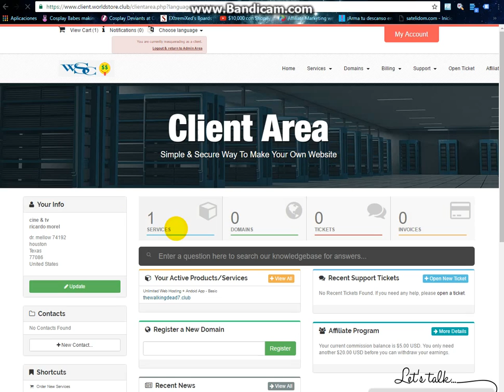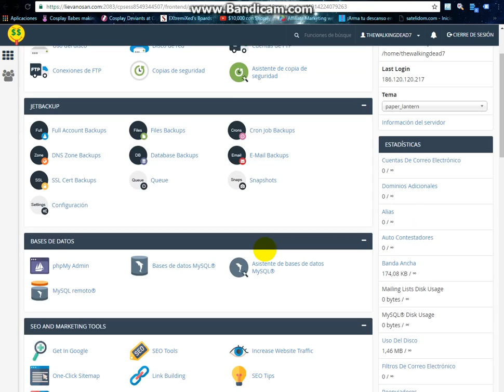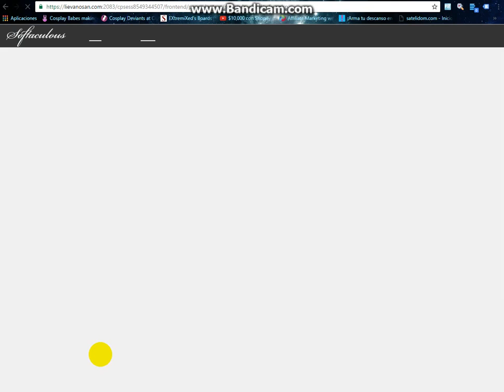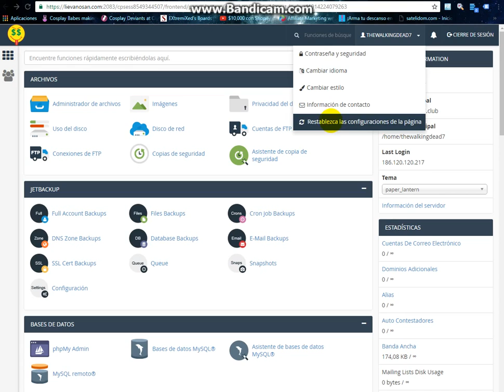How to use world store cpanel hosting